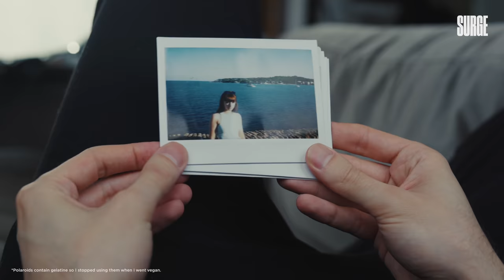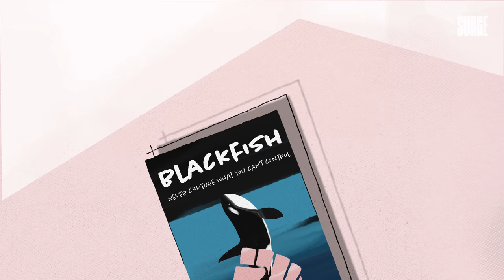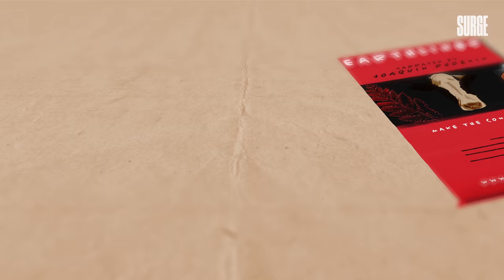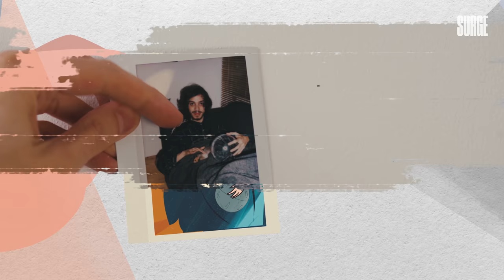My life before veganism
TODAY'S VIDEO:

If I could go back in time and tell my past self that I was going to go vegan, I would have laughed. You see to me, vegans were all protein deficient, hippy tree huggers, who loved forcing their extreme views onto other people. Why did vegans have to be this way?

This is the story of how I went vegan, and how the seeds had been planted in my mind long before I made the change.

Thank you so much to @ryuji_chua and Karla for their work at Surge Media!